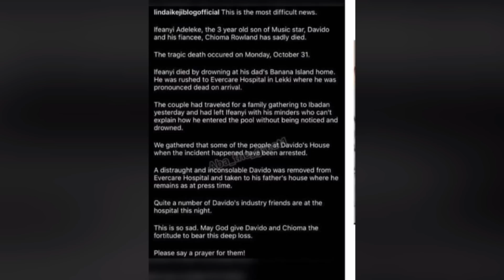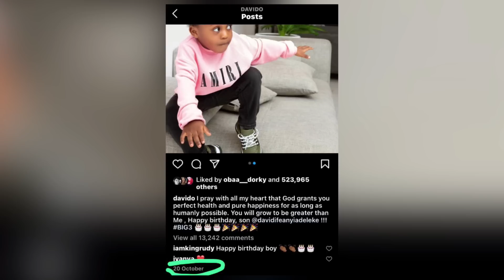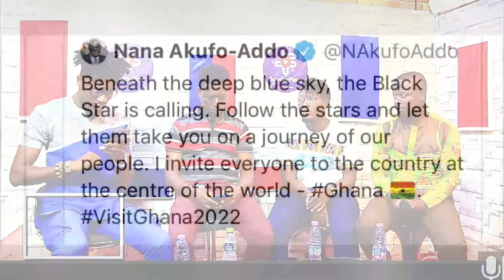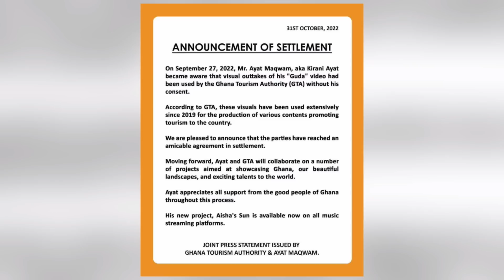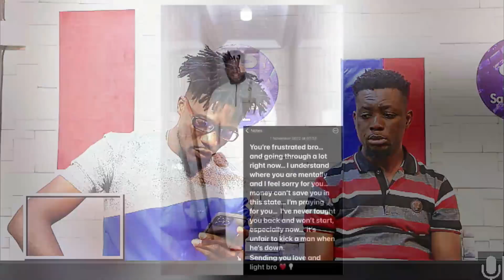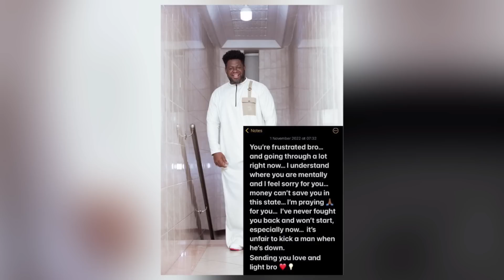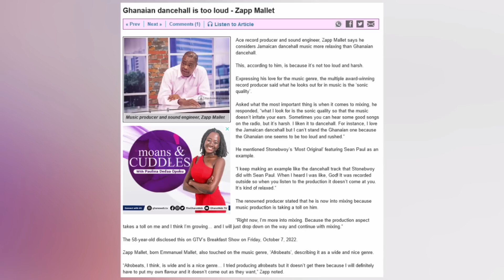Sad!: Davido Mourns his Son, BullGod's New Message to Shatta & Kirani Ayat Finally Gets compensation